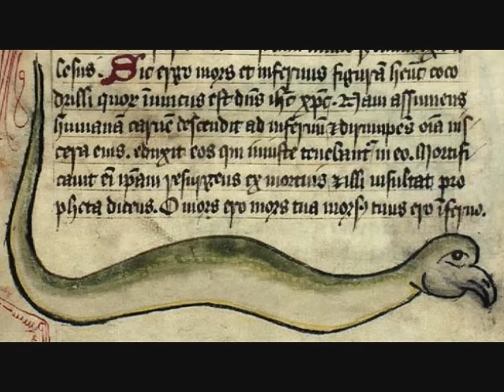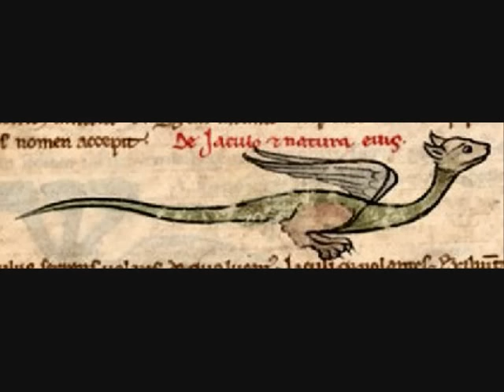Cryptids and Monsters (CRYPTID OF THE WEEK): Jaculus, small mythical serpent said to "spring" attack